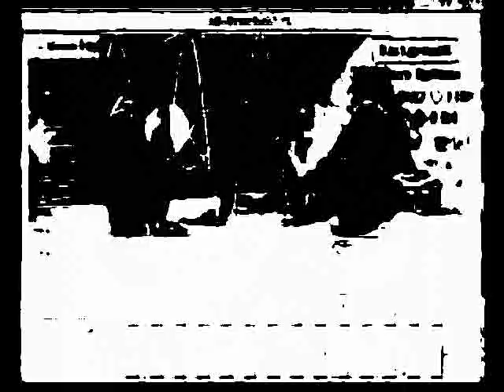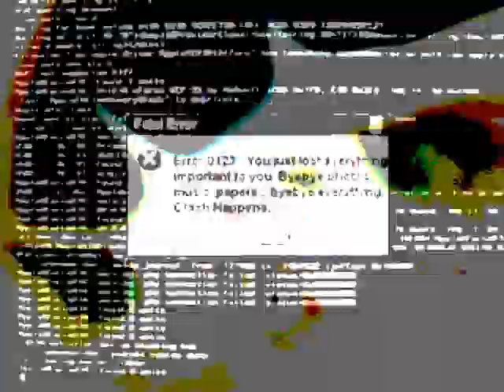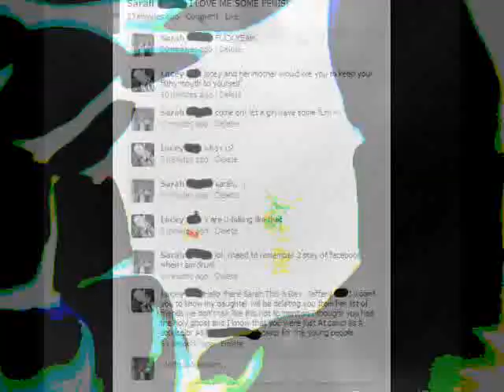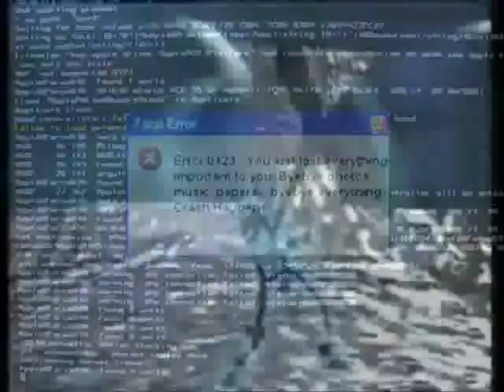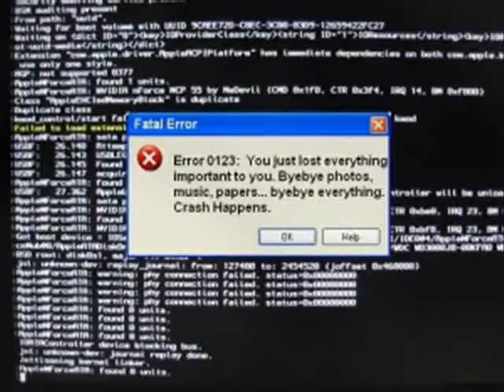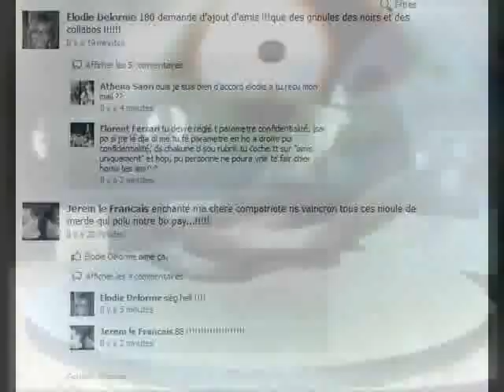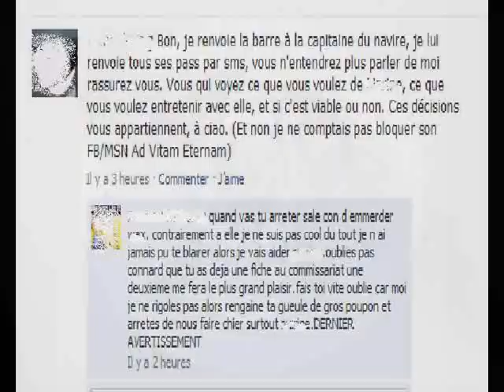SHOOT DA RULES OF YOUR SYSTAIME 04